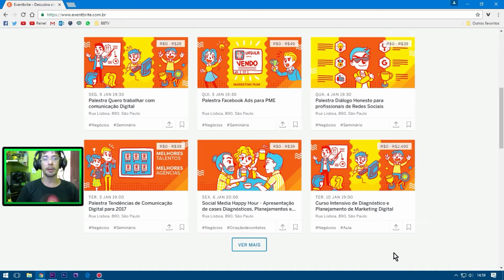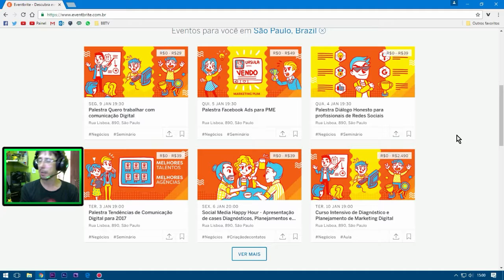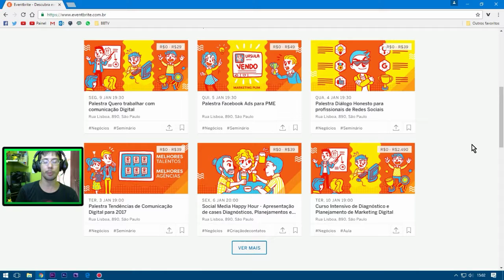Palestras para criadores de conteúdo com Juliano Kimura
Neste vídeo, apresento um pouco sobre as palestras que ocorrerão do dia 03 a 20 de janeiro com Juliano Kimura, ganhador do prêmio de melhor profissional de redes sociais de 2015 e 2016.

MÚSICAS